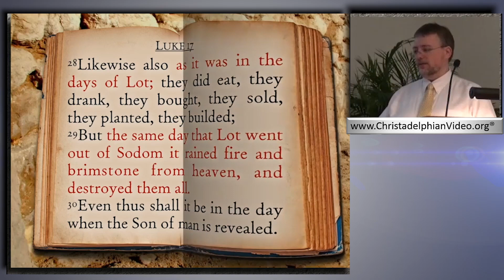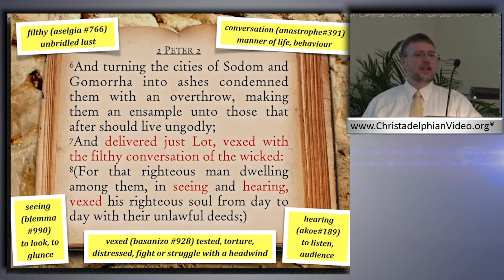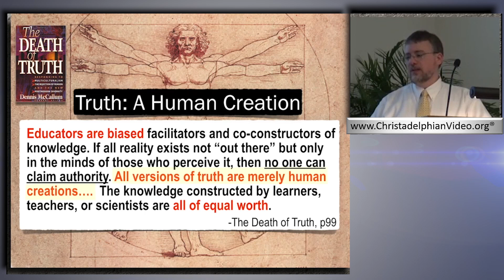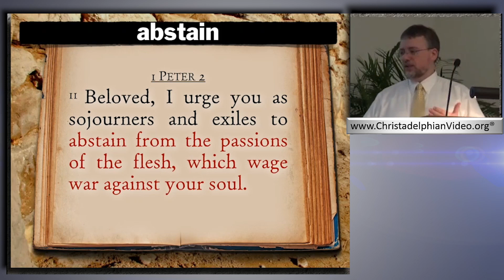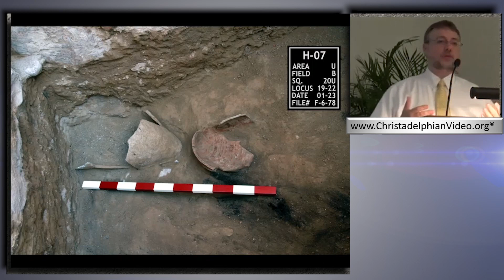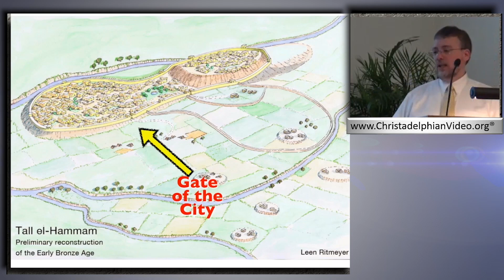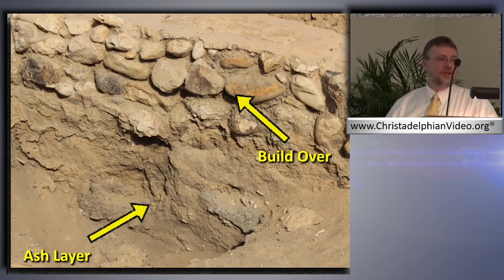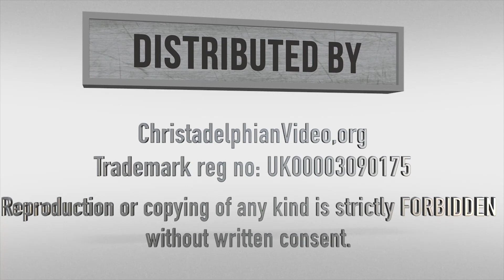Cunningly Devised Fables? Class 1: The Lord knows how to deliver the Godly.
Christadelphianvideo Bibletruthandprophecy christadelphianstalk Christadelphians Christadelphian We live in an age dominated by ‘self’ promotion and glorification, teachings contrary to that of the Son Of God. The world in which we live has become increasingly blatant in this way it presents this new religion,. If the discerning Christian allows it, then TV’s, Cinema pagan festivals and the internet (to name a few) all bombard our lives and have the potential to draw us away from our God. This series of videos presented to a christadlphian audience helps us to identify the distracting forces at work and provides postive exhortation and encouragement towards remaining steadfast to our calling in the days that remain to us. A very much appreciated series of videos that would serve as a mid week bible class series.

Cunningly Devised Fables?
Cranston Study Weekend

We Have Not Followed Cunningly Devised Fables
The Evidence of Bible Truth

Class 1  -The Lord Knows How to Deliver the Godly
Class 2 - Arise, walk through the land.
Class 3 - I have chosen and Sanctified This House
Class 4 - Trodden Down of the Gentiles… UNTIL
Class 5 - Worship the Lord in the Beauty of Holiness (Exhortation)
Class 6 - The Set Time to Favour Zion is Come